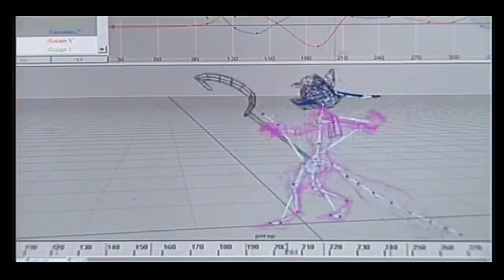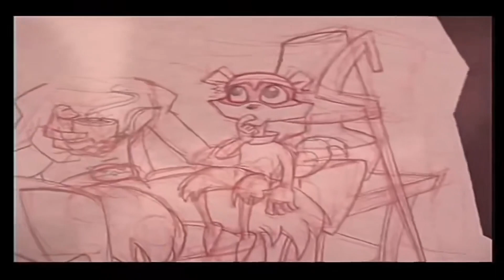Sly Cooper Season 1 Episode 8: Voodoo Tango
Finishing off Mz. Ruby's section and watching some behind-the-scenes stuff from the series.